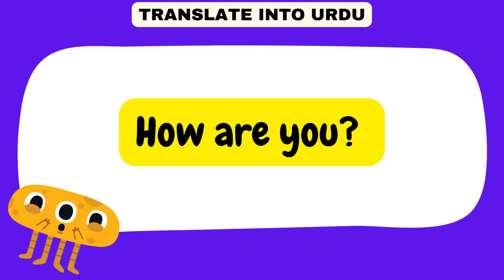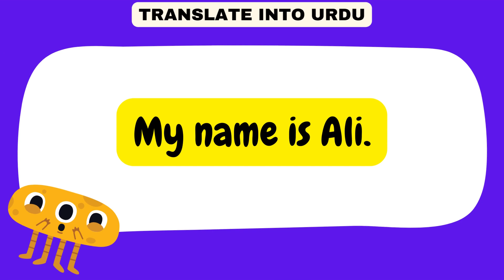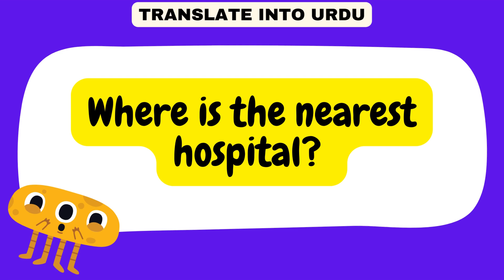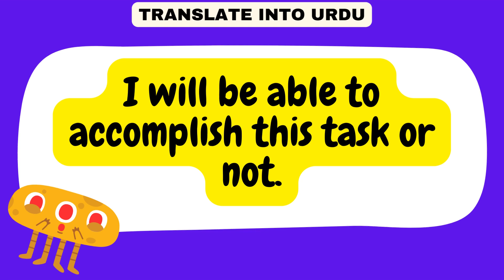Daily Use English Sentences with Urdu Translation for Beginners |English Quiz